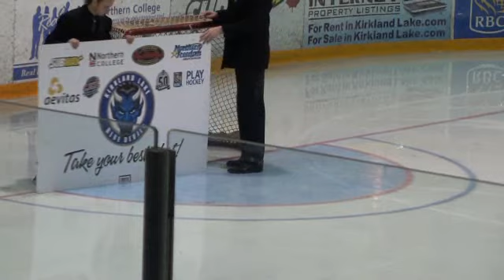The KL Jr. 'A" Blue Devils $25,000 shootout Prize missed by a few inches!!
Every fan at the Devils home games who buys a $1.00 program has a chance to win a shot at the $25,000 prize.

Here's my shot at the $25,000 Aevitas shootout Prize. My program #65 was chosen and my shot was inches away from going in the puck hole. I should have gone in for the rebound. LOL

This was my second chance, my first shot, at a game earlier this season was about 12 inches from the hole.

The next shootout video I post will be one of me shooting the puck through the hole and winning the $25,000.   :)